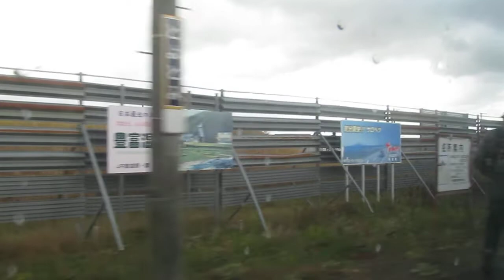特急宗谷 札幌稚内15 豊富～抜海手前 北海道 左側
11分40秒　兜沼